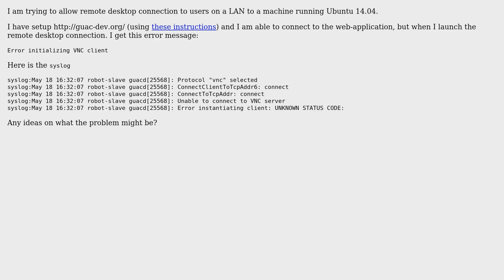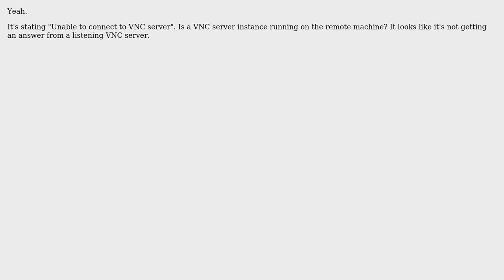Error initializing VNC client in Guacamole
With thanks & praise to God, and with thanks to the many people who have made this project possible! You are responsible for your own actions.